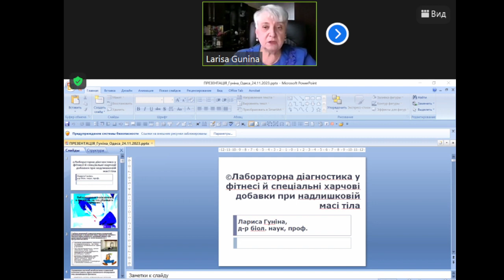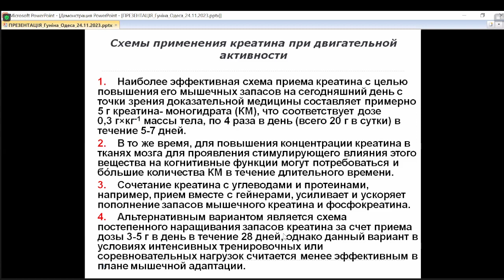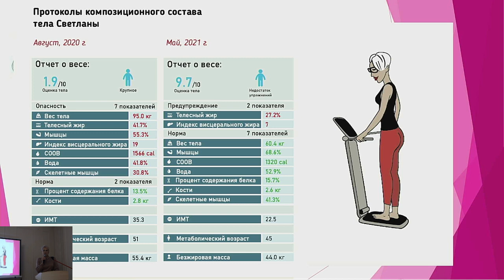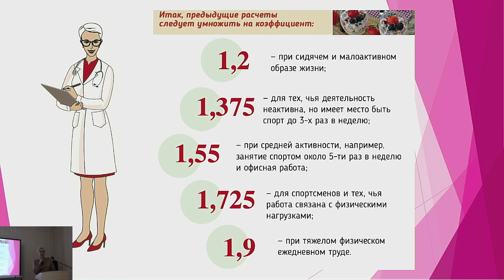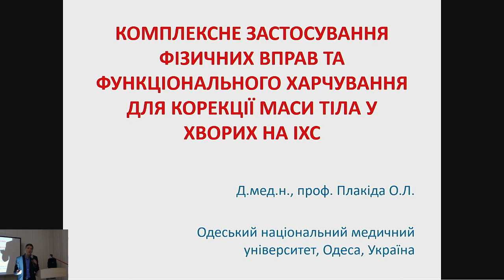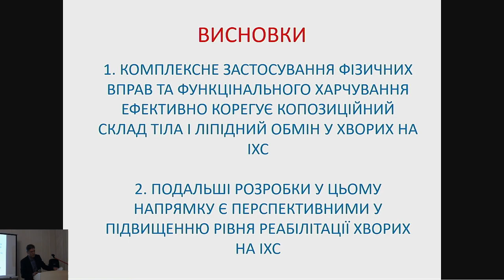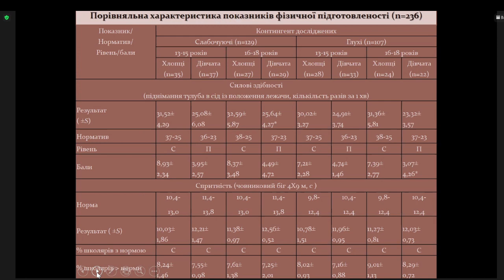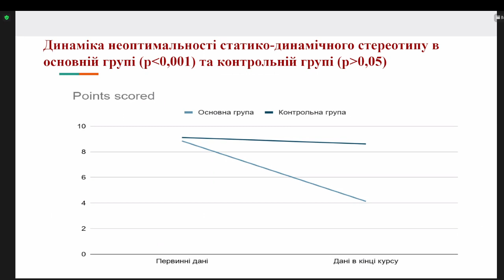24.11.2023 12:20–14:30ФІЗИЧНА АКТИВНІСТЬ ДЛЯ ПРОФІЛАКТИКИТА ЛІКУВАННЯ НАДМІРНОЇ МАСИ ТІЛА (Зал №2)